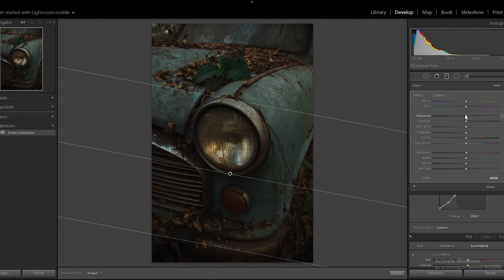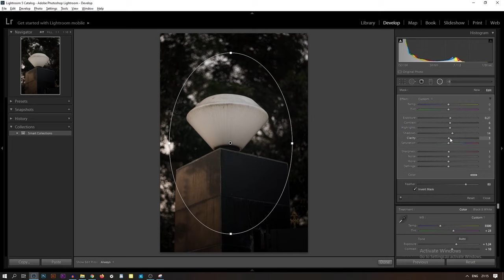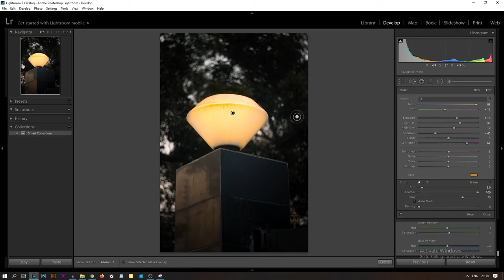Lightroom Editing new 2021/ Lightroom pc tutorial in hindi / Best lightroom editing tutorial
lightroom hindi tutorial.
 🤘HELLO! I'm Ani from AniThing . 🤘
Is Video me Lightroom pc pe kaise edit karte hai and how to edit like a pro in lightroom maine dikhaya hai. 🤘